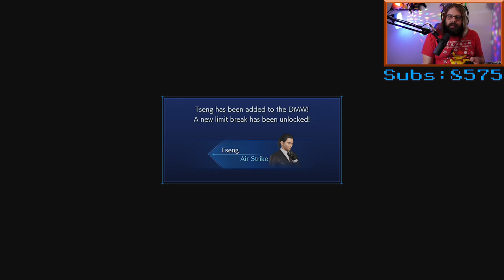Twitch Livestream - Crisis Core: Final Fantasy VII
Join the Mage Discord!
Follow the Mage Community on Twitter!

ArleyDino